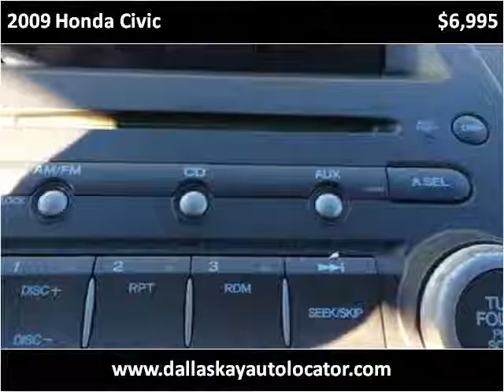2009 Honda Civic Used Cars Buffalo NY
This 2009 Honda Civic is available from Dallas Kay Auto LLC.